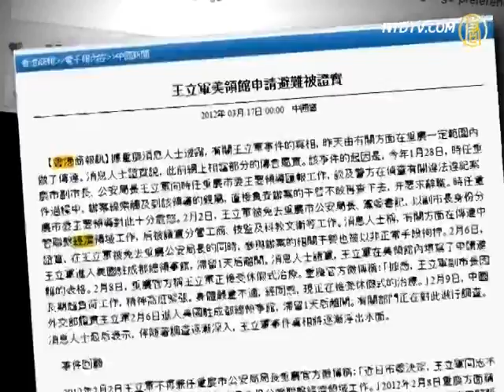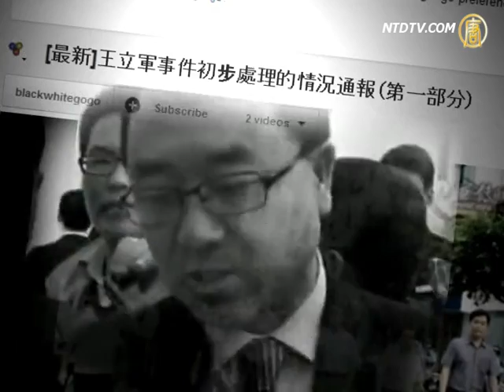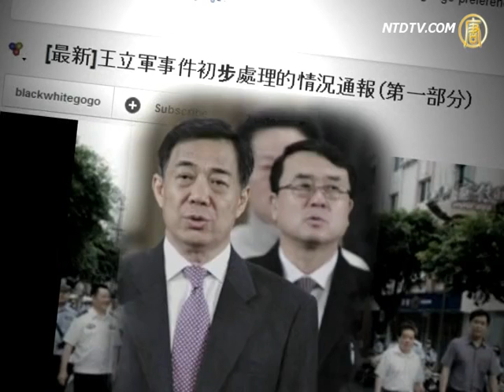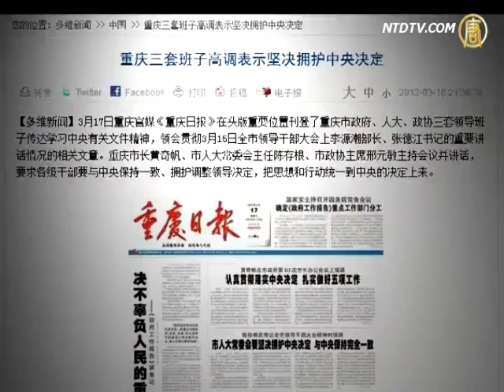CCP's Internal Notice On Wang Lijun Case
Recently, an audio recording about the Chinese Communist
Party's (CCP) investigation of Wang Lijun's incident spread over the internet.
Analysts said that the recording itself may be authentic,
however, part of the explanation is unclear and lacks common sense.
The CCP is still deliberately hiding the truth of Wang's incident.

On the evening of March 16th, the 25 minute audio recording
appeared on the internet. Sources say
the live recording was made during a Chongqing officials'
meeting regarding Wang's attempt to defect at the U.S. Consulate.
The CCP requires that the notice be circulated
in Chongqing to deputy section level cadres and above.

On March 17th, a CCP background newspaper, Hong Kong
Commercial Daily, quoted one Chongqing person's words
who said Chongqing conveyed information regarding
the initial investigation of Wang Lijun's incident.
This disclosed details by the newspaper were almost
the same as part of the recording that spread on the internet.
In addition, Radio France Internationale has confirmed
from Chongqing that CCP's notice did exist.

What is drawing the public's attention is that on the recording,
for the first time the CCP gave an official explanation regarding Wang Lijun and Bo Xilai turning their backs on each other.

Recording (spread on internet), "On Jan. 28th, Wang talked
to Bo about important cases involving Bo's family members."

The audio recording also mentioned that Wang told Bo
to handle it properly, but Bo was very dissatisfied.
Subsequently, Wang was removed from his police chief post,
in addition, his close staff are under investigation for violations.

CCP's notice said that Wang felt his life was in danger so on the
afternoon of Feb. 6th, he fled to the U.S. Consulate in Chengdu.
He negotiated with the U.S. about the so-called "cooperation",
and filed a political asylum form.

In this regard, Wang Beiji, Executive Director of the New York
Democracy University, told NTD that the recording seems authentic.
The problem is the story that the CCP made up to tell internal
cadres is very naive.
The reason why Bo put Wang in an important position
and promoted him three times consecutively is because they were criminal allies in Liaoning.

Wang Beiji, "First, both are like-minded, so they can
work together and commit crimes in Chongqing.
They both committed serious crimes in Chongqing, plundered
property from private businesses, used torture to extract confessions,
but all crimes are gradually being exposed abroad."

Wang Beiji believes that Wang Lijun and Bo Xilai had
a very close relationship,
otherwise, it is not a common that Wang would suddenly
go Bo about the investigation of his family.
The officials presenting this story is possibly is to test
public's reaction.
Wang Beiji also said that the CCP hides many aspects,
including the authenticity of Wang's open letter.

Wang Beiji, "Wang escaped to the U.S. Consulate,
what did he tell them?
What did Wang talk to National Security vice minister
Qiu Jin about? And the conversation with Huang Qifan?
Did Wang Lijun have Bo and Zhou Yongkang's crime
evidence with him? is not mentioned in CCP's notice, nor in the internal talks."

The CCP notice revealed that on Feb.9th, Chairman Hu Jintao
made a decision at the Standing Committee's meeting to remove Wang and Bo from their posts.

After Bo's removal on March 17th, Chongqing officially
announced its support of the Central CCP's decision via the front page of the official media.

Li Tianxiao (Columbia University political science PhD),
"After Bo's downfall,
his staffs were chaotic and immediately wanted expose him,
which is common place in the CCP."

Li Tianxiao highlighted that Wang Lijun's incident is a process
to expose the CCP's evil face before it's disintegrated.
Now Bo is in control, and his relationship with
Zhou Yongkang is the same as with Wang Lijun.
The next step may be that Bo possibly exposes Zhou Yongkang,
the head of the Central Political and Legislative Committee.